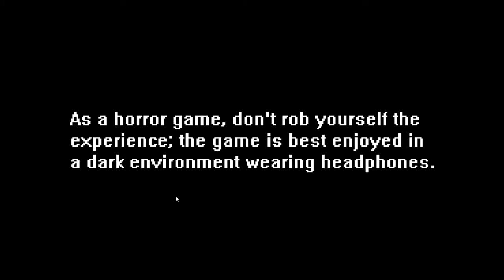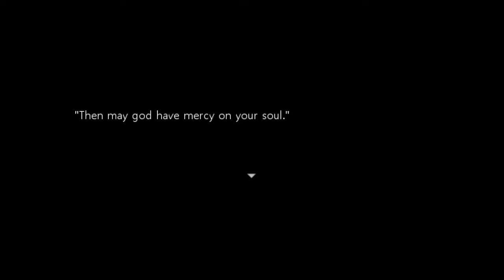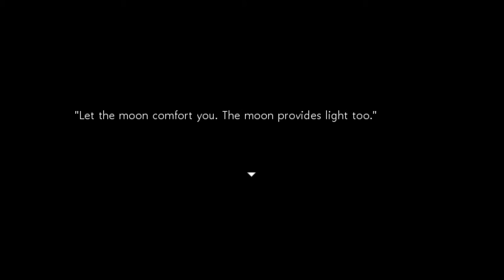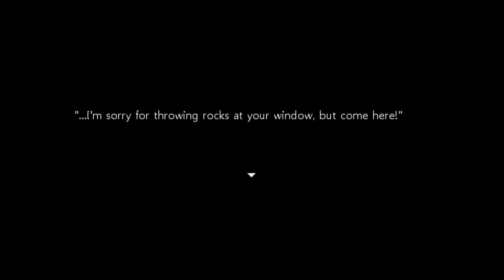KING Plays: Close Your Eyes [Part 1] - The Sun Will Rise Soon...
Turn off your lights and take a moment to close your eyes. Do not fear the dark. Silence your inner voice and think of the warmth of the sun that will rise tomorrow. Sleep. sleep. just...close...your. eyes.

Join me as I play an indie RPG horror game created by one of my favorite let's players: AestheticGamer!

This is a hobby and practice in speech for me, so don't expect any professional gameplay but instead expect a lot of flubs and horrible reading! Please be kind.